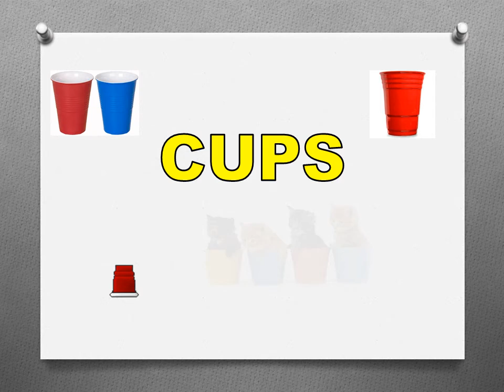Skit #5 - CUPS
This one has a good melody, and some well-timed cup maneuvers to go along with it.  The girls did a great job, and didn't mess up one single time.  Kudos to you ladies!